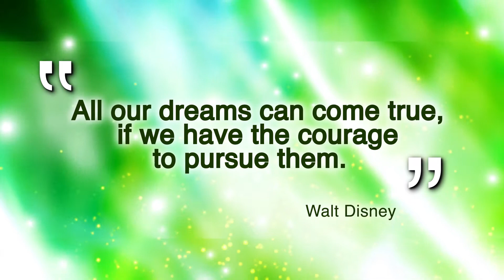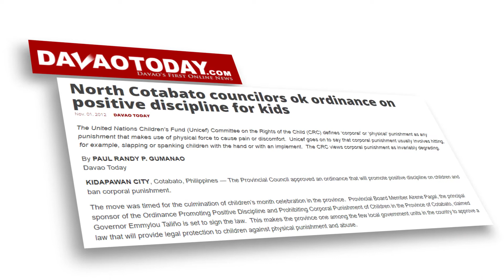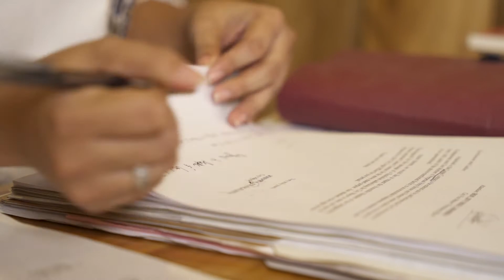Lala Inspires | Lala Taliño Mendoza